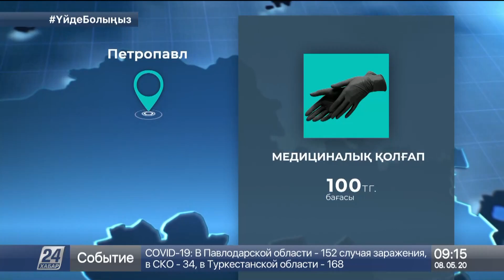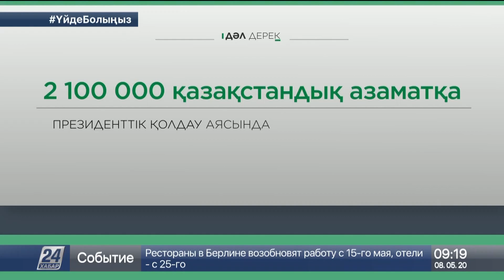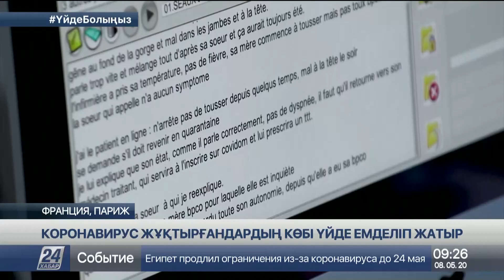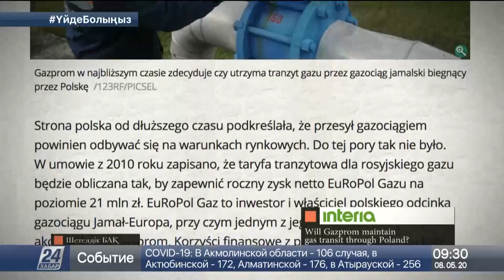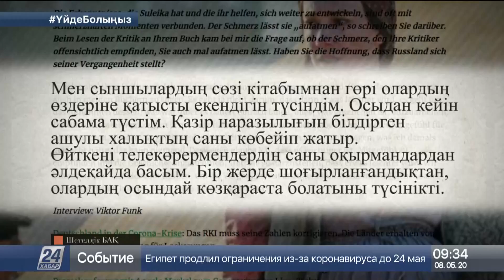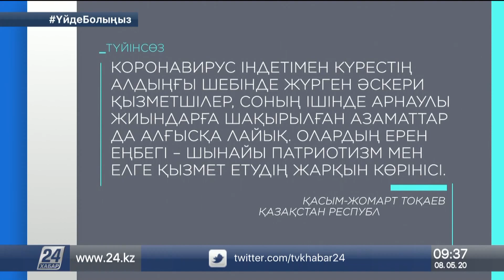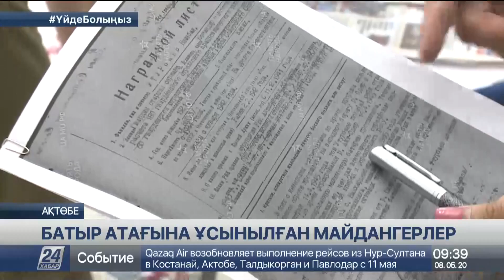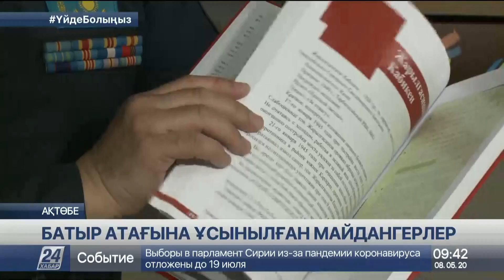08 мамыр 2020 жыл - 09.00 жаңалықтар топтамасы